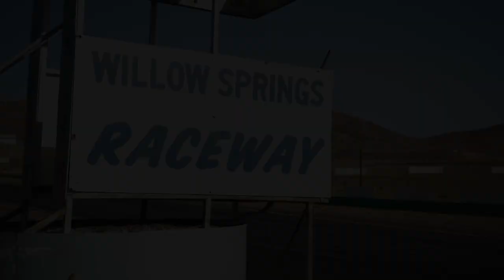2019 C7 Corvette Z06 1 YEAR REVIEW! The Corvette you SHOULD BUY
in this video i give my honest opinion on my 1 year ownership review of having my 2019 C7 Z06 Corvette. I talk about styling, feel, drive-ability, cooling, fun factor, comfort, and many other things. I hope you all enjoy the video and thank you all again for 20,500 Subscribers!

*2019 Corvette C7 Z06 Mods/Info
Z07 Performance Pack
Carbon Fiber Stage 3 Aero Kit
Manual 7 Speed
MGW Short Throw Shifter
LG G7 Sway Bars
AFE Carbon Fiber Catback. Exhaust Powder Coated
DSC Controller
DSC Tractive RTs Shocks
RaceTech Halo 119 Seats
Teamtech 7 Point Pilot Harness
Aluminum Harness Bar
Excelsior Motorsports 72 inch Chassis Wing
Anderson Composites Carbon Fiber Diffuser
APR Carbon Fiber Canards
BC Forged RZ05 Wheels
Ron Davis Custom Race Radiator
Nitto NT01 Tires 315/30/18 Front - 335/30/18 rear
Signature Carbon Fiber Hood
Morimoto C7 LED Headlights
Titanium Tow Hooks Front And Rear

ARTIS MUSIC!

•Mystxry Beats

"Mystery Beats"